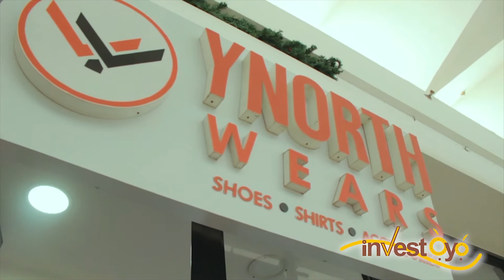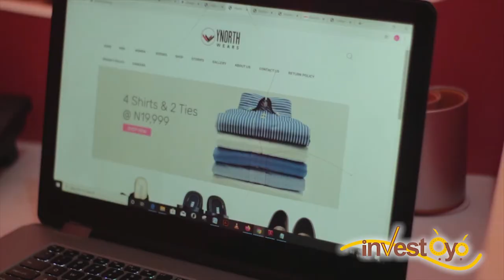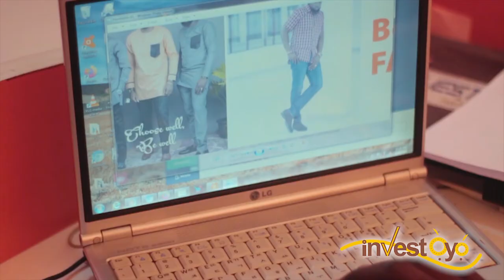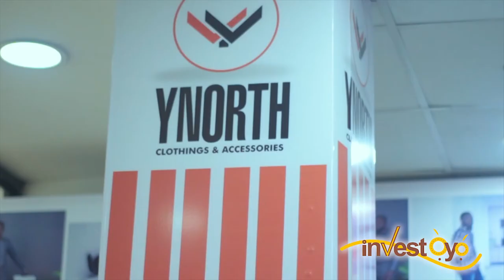INVEST OYO WITH SEUN BAMIRO CEO YNORTH WEARS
This episode of InvestOyo features Oluwaseun Bamiro, the founder and CEO of YNorth Wears, an apparel production and retail company which has been a leading fashion brand for a decade and is widely known for its premium quality leather and clothing products. He talks about his journey into the business and key strengths that has helped the brand stay strong.